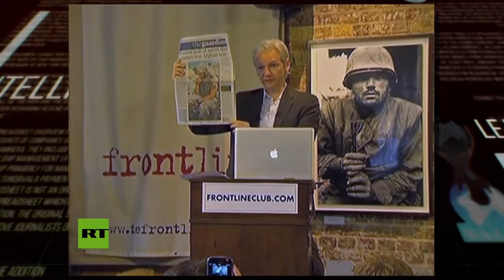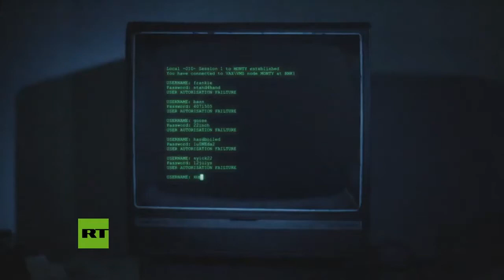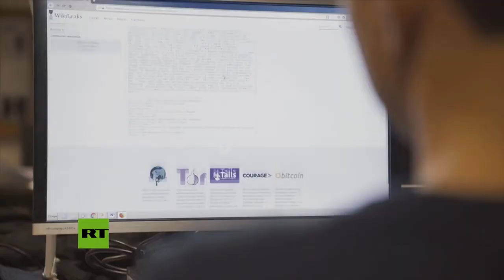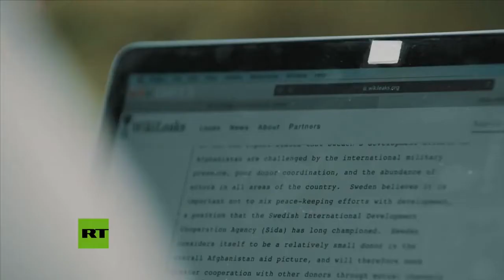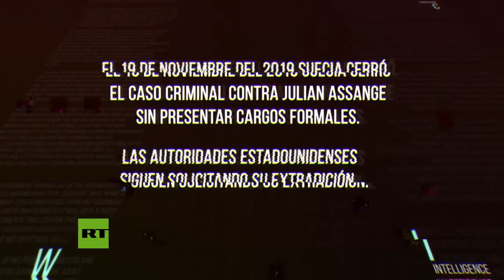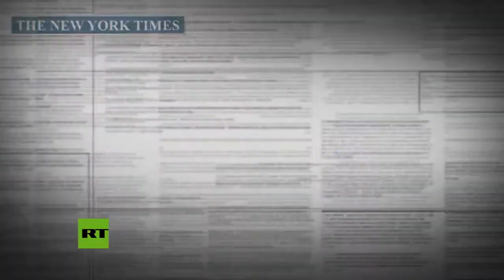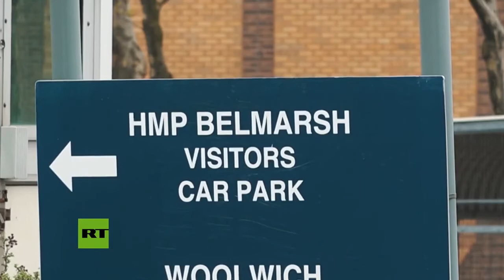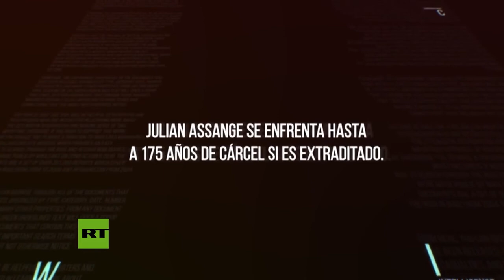Julian Assange, su historia – Documentales de RT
Videos, peliculas, documentales, discursos, clips, que tengan un contenido, a mi entender, certeros... y que sirvan para orientar sobre la realidad científica, histórica, social, económica y política que ayuden a orientar sobre el acontecer actual.